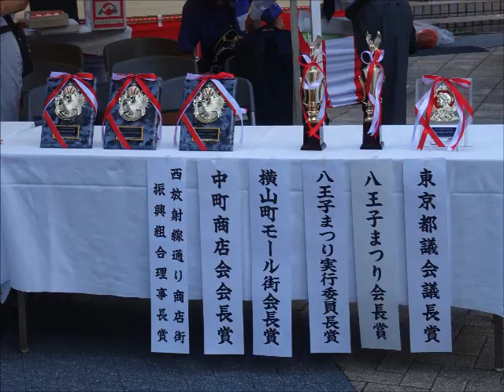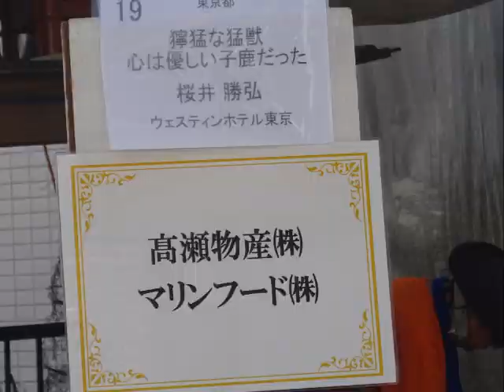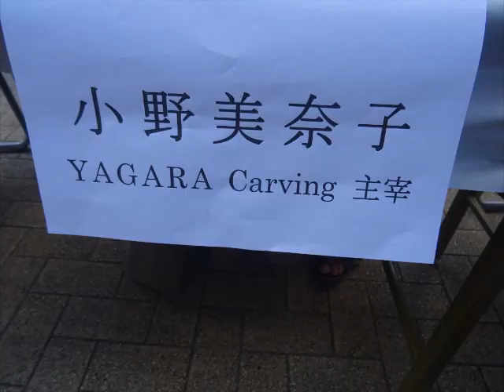八王子まつり 第41回夏季全国氷彫刻展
2024八王子まつり　第41回夏季全国氷彫刻展の写録です
猛暑で溶ける氷との戦いでした